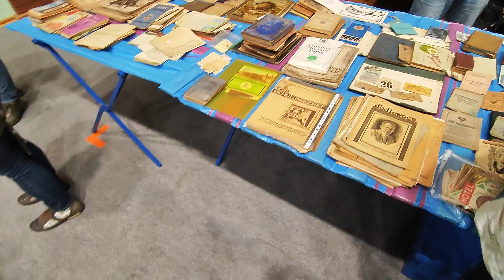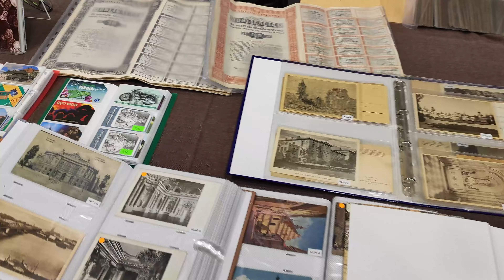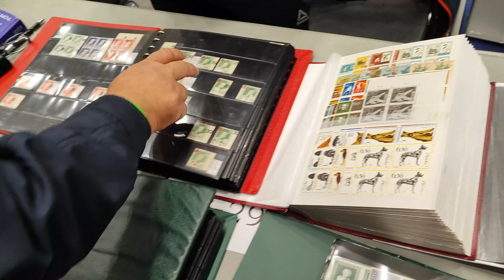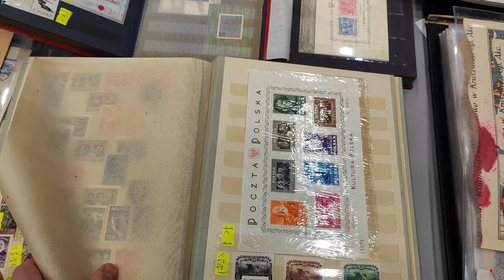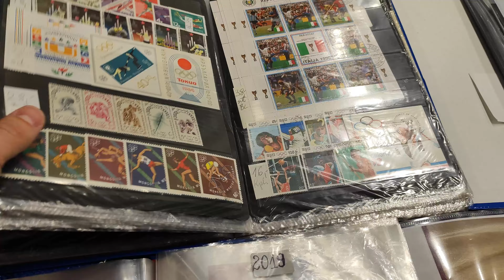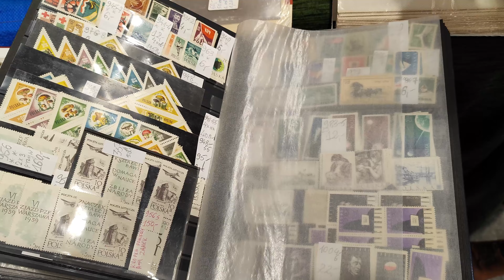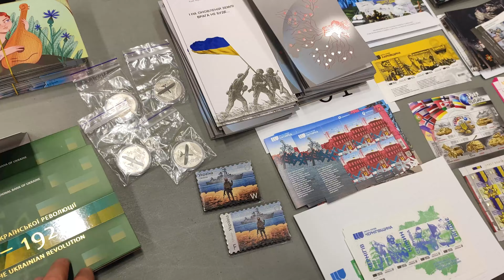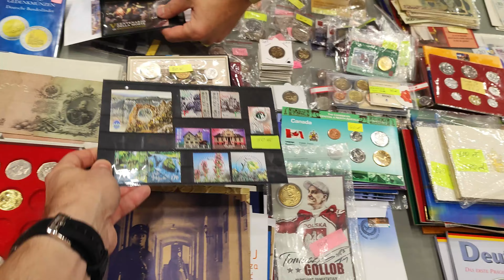Warszawska Giełda Kolekcjonerska 2024